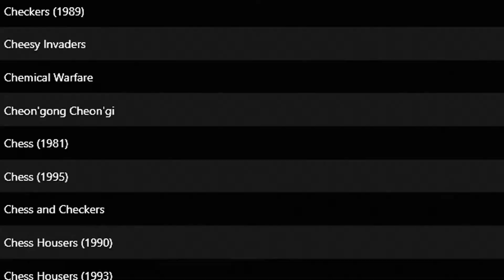Random DOS Game Show #485: Master of Orion (1993)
The best spacefaring 4X series for DOS strikes again! Simtex Software's Master of Orion is an undisputed classic of the genre, with near-infinite replayability. Its simple and clean interface that lets you explore, expand, exploit, and exterminate with ease! The only downside other than a clutch of dated mechanics is the distinct lack of background music throughout most of it, but this doesn't deter Lawnie from dumping over twenty minutes into it and loving every second. Highly recommended for 4X and strategy fans!